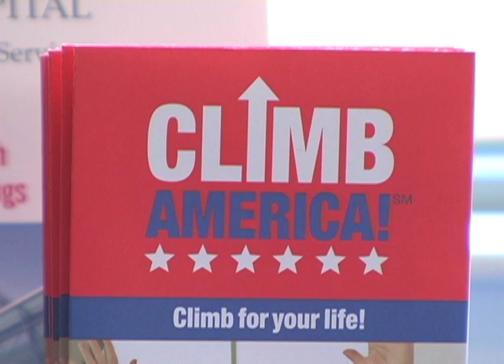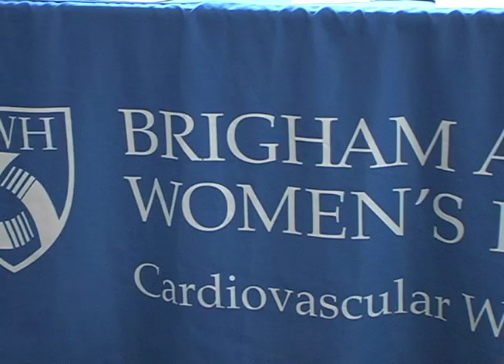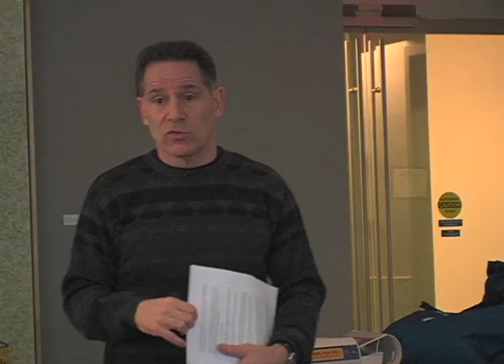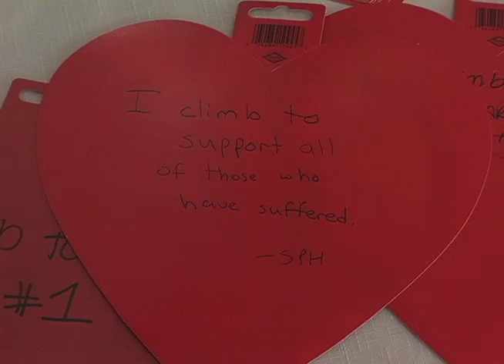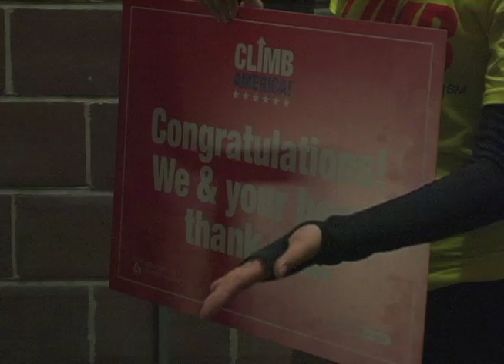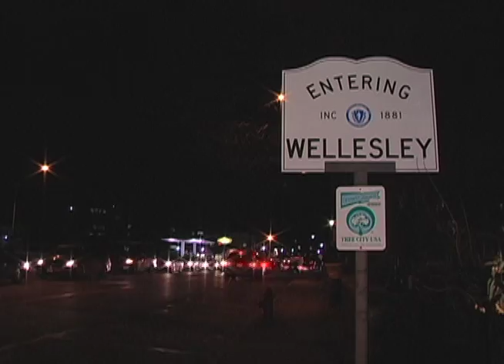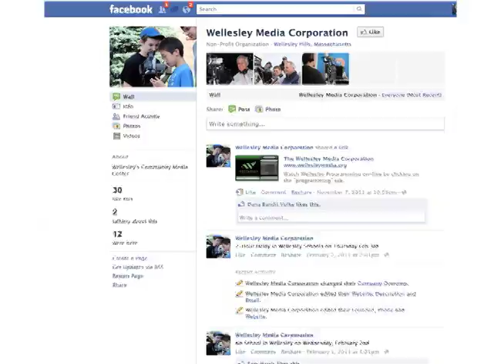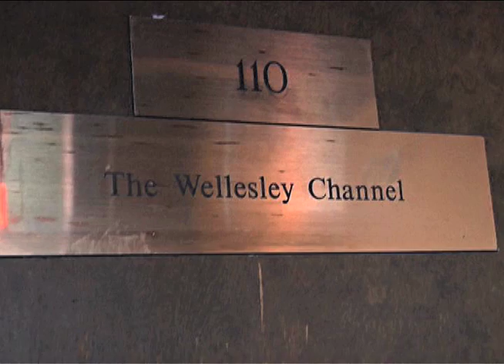"Inside Wellesley" Featuring ClimbCorps Boston .. Climbing stairs to combat heart disease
The nation's first service corps dedicated to revolutionizing the health and wellness of the American public!